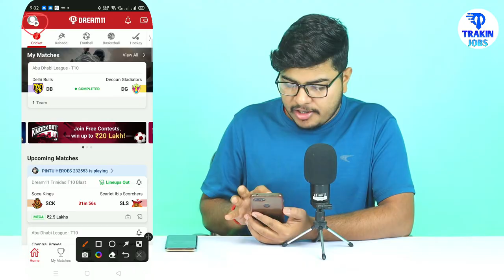dream11 me pan card nahi hai to kya kare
By,
NAVIN KUMAR

dream11 me pan card verify nahi ho raha hai
dream11 me pan card unload nahi ho raha hai
dream11 pan card nahi hai
dream11 mein pan card nahi le raha hai
dream11 mein pan card nahi hai to kya karen
dream11 par pan card verify nahi ho raha hai
trakin jobs

⬛ Trakin Jobs